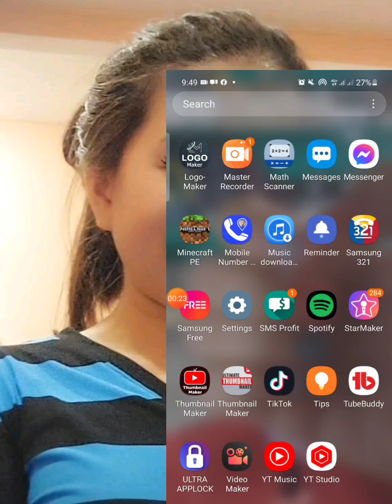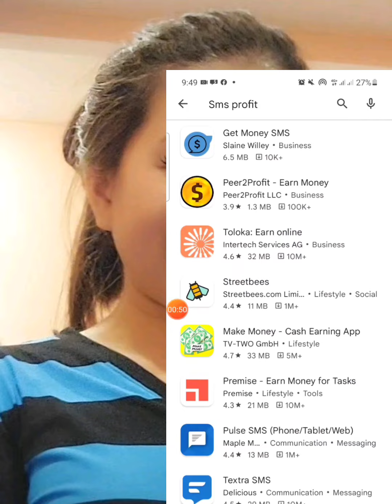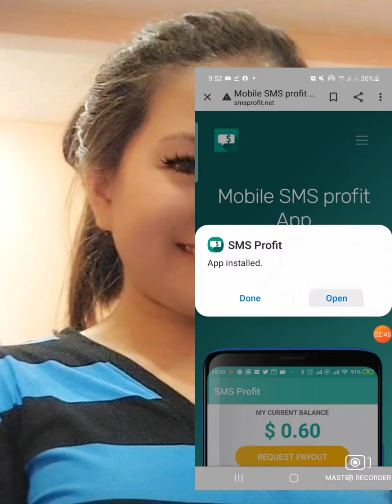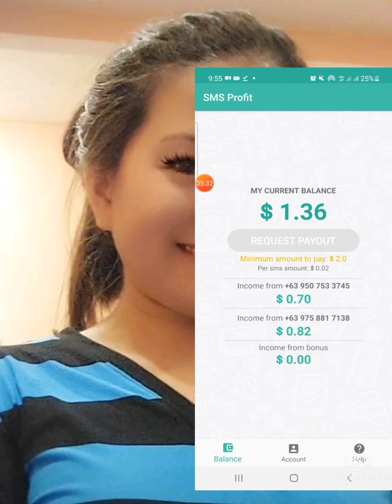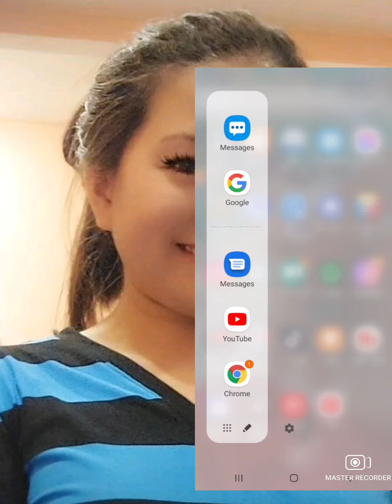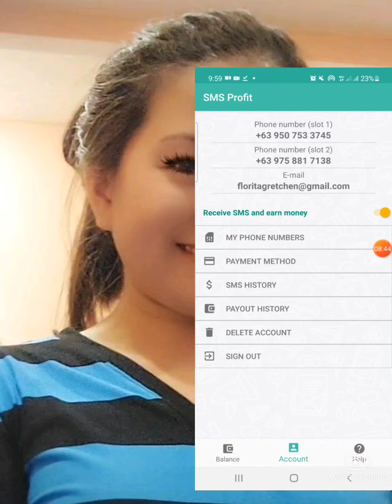EARN MONEY IN THIS APP YEY#gretchentevesflorita